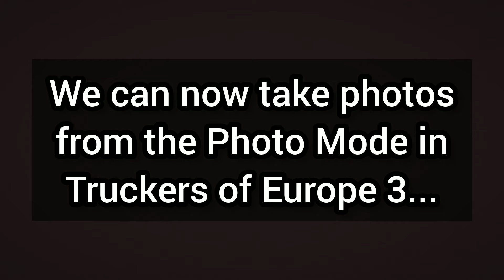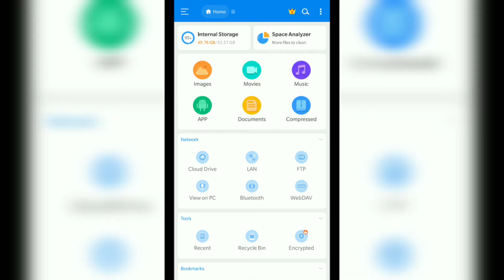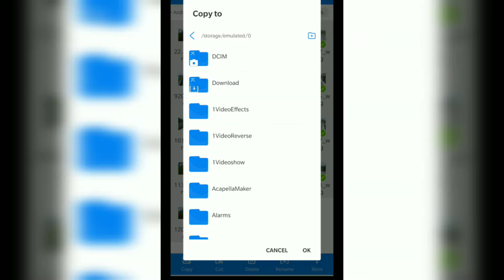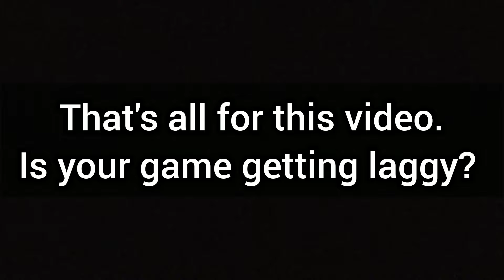Truckers of Europe 3 - How To Get Screenshots from the Photo Mode (Step by Step)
Recently, Wanda Software added a Photo Mode in the game. However, the screenshots are saved in a location which is quite hidden and not obvious.

We cover how to do this in this video. Hopefully it is useful.

-Added photo mode.
-Fixed some bugs.
-Improved some map details

This is Update Version 0.39.3